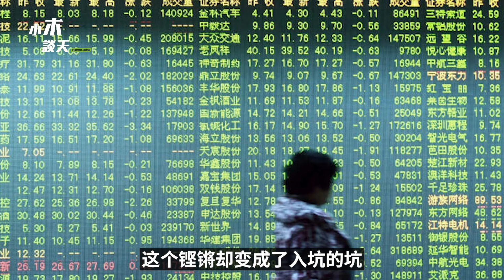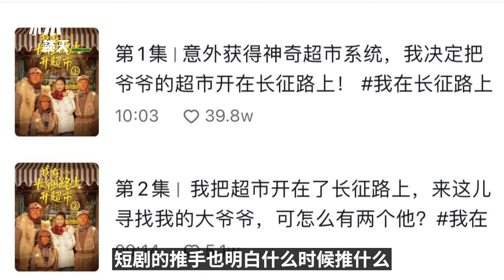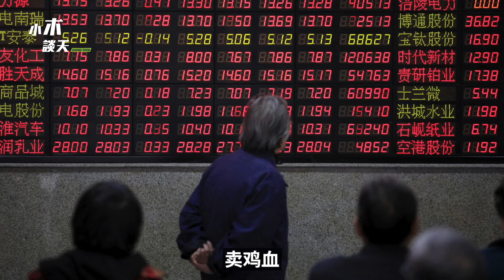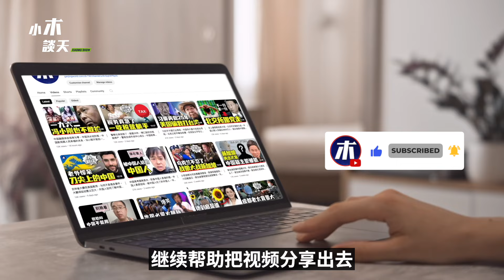上海爷叔被打，我在长征路上开超市，中国短剧爱国流量密码，A股指数下跌，下沉市场爱什么（小木谈天第494期20241012）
上海爷叔 被打，我在长征路上开超市，中国#网络短剧#爱国流量密码，A股指数下跌，下沉市场 爱什么（小木谈天 第494期20241012）

鼓励中国股民跑步入场的两个人红了，一位是这位上海的大爷，说的话铿锵有力，这个铿锵却变成了入坑的坑，一句我比你聪明的多，让无数英雄笑弯了腰，人设已然崩塌，然后2026年9月底14600点的预言，谁要是还在相信，只能怪自己了。有上海网民听信了大爷的话，卖了房子500万入场，现在在到处找大爷算账。另一位是千万粉丝网红大蓝被封号了，就是让大家十一之后就全仓入场的那位。后来被骂急了，居然在评论区里推荐了一只股票，直接给了股票代码，还说自己押注这只股票，不会跑的，但是给代码就是严重违规了，被封号了。不少股民非常愤怒，指责这些看上去好像懂点什么的人当初信心满满的推荐A股。